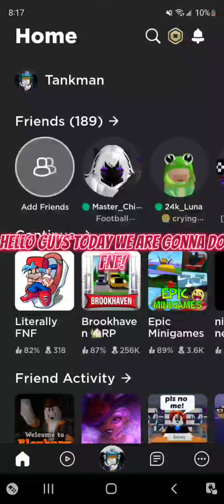Roblox fnf! Foolhardy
Friend me on roblox! 001Ian